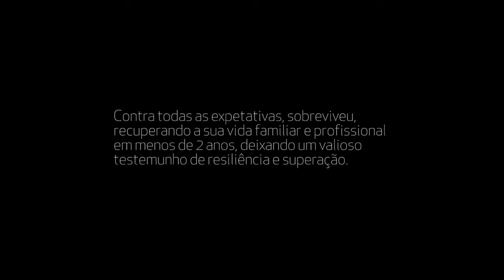Promo Palestra - Miguel Costa